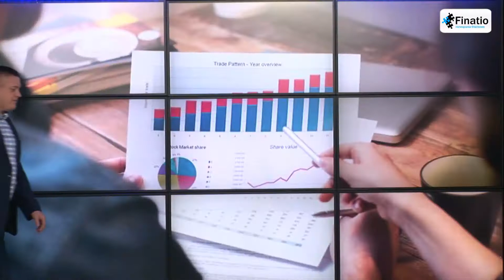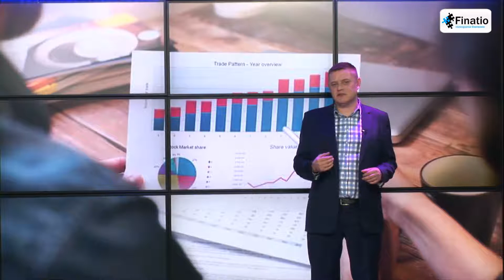Kredyt hipoteczy - czy masz na niego szansę?